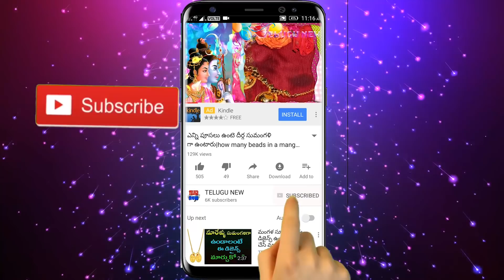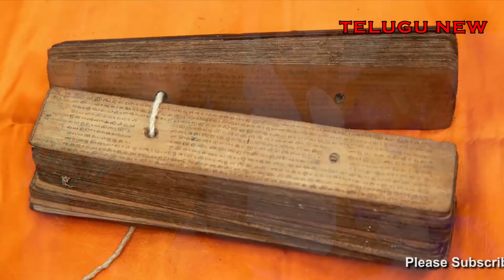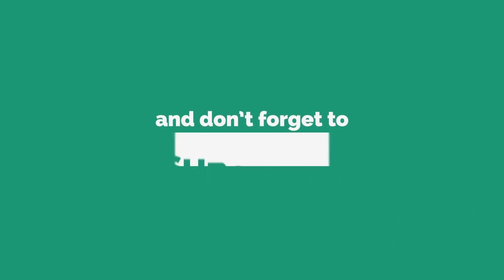ఇలాంటి ఆడవారే తలనీలాలు ఇవ్వాలి లేదా జీవితం నాశనం అష్టదరిద్రాలు మీ వెంటే ఉంటాయి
Telugu New